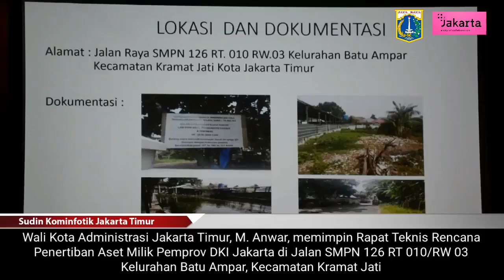Pedagang yang Berjualan di Lahan Pemprov DKI Jl. SMPN 126 Akan Direlokasi